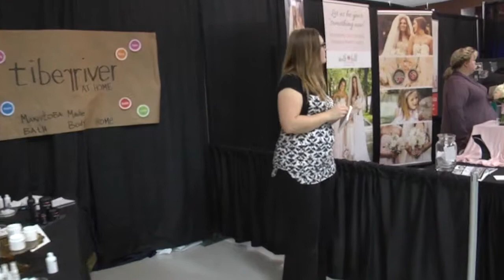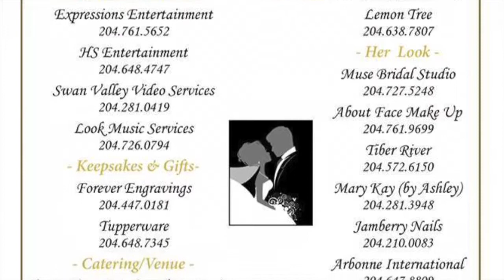Parkland Wedding Show (720P)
I took a little break from the action to do a walk-around and see the other displays. Big thanks to everyone who organized & participated to make it happen! (List of vendors with phone numbers at 3:27 mark) The first annual Parkland Wedding Show in Dauphin, Manitoba, on January 11, 2015 is now history ... See y'all next year!